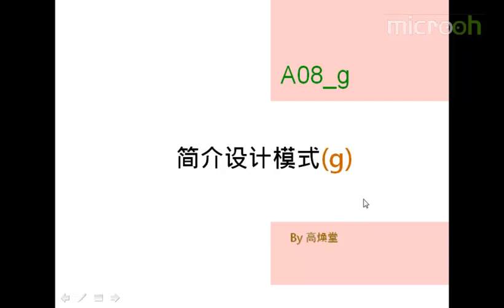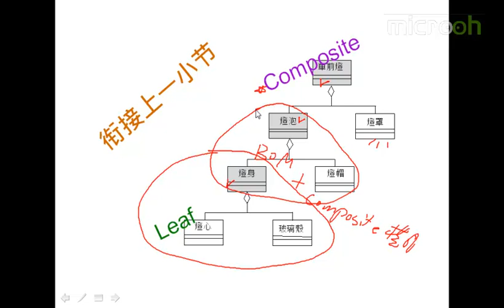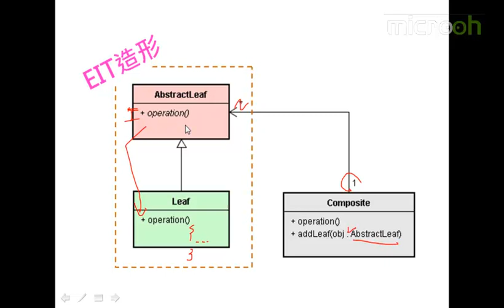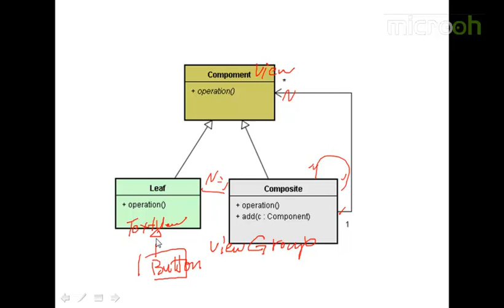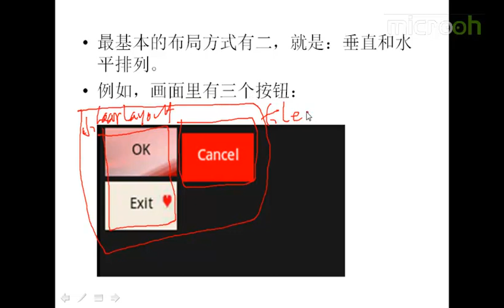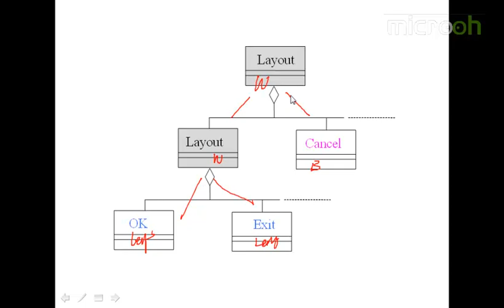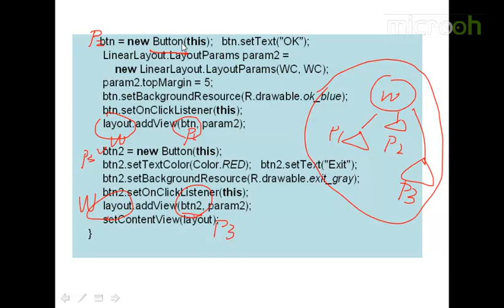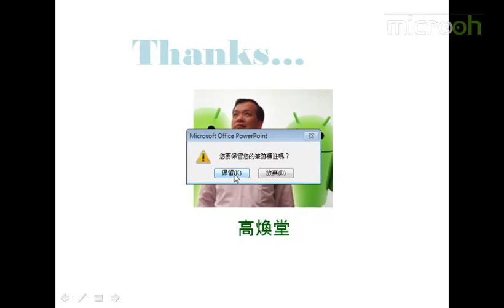android架构之设计模式介绍7 简介设计模式g